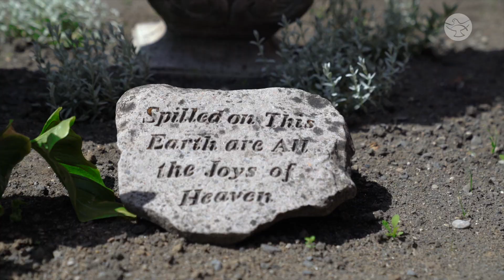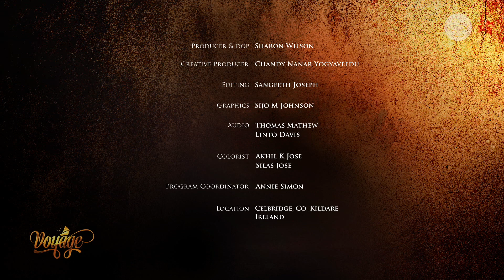John Chapter 16 C | Bible Study with Frances Hogan | Voyage: A Journey through the Gospel of John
In chapter 16: 16 - 19, Jesus talks about his disappearance and return. At first meaning, it is about His arrest, death, and resurrection. In a deeper meaning connected to the Church, it means the second coming of Christ. Frances Hogan continues her reflection of the 16th chapter of John’s Gospel.